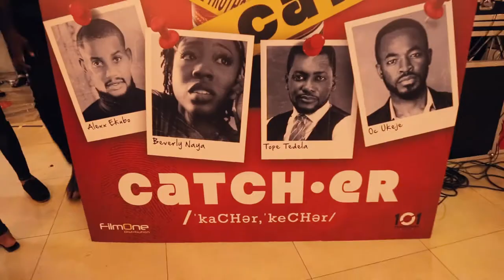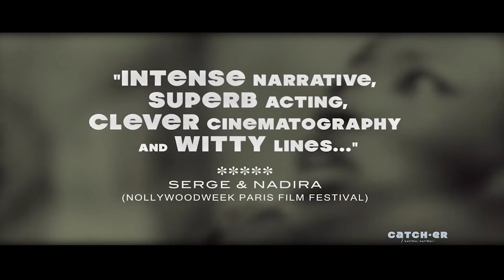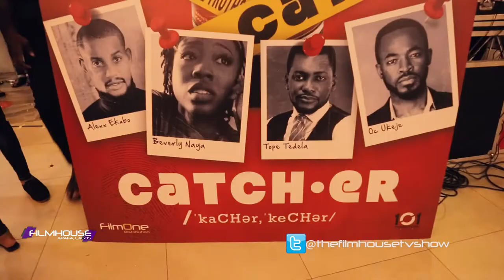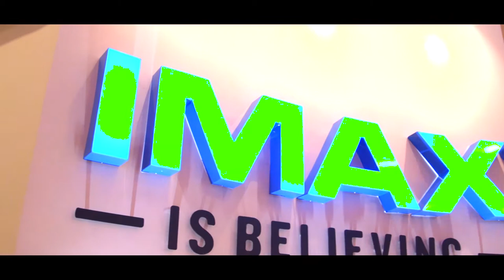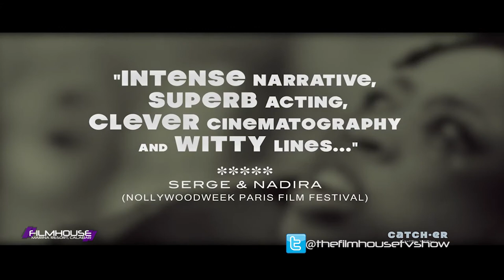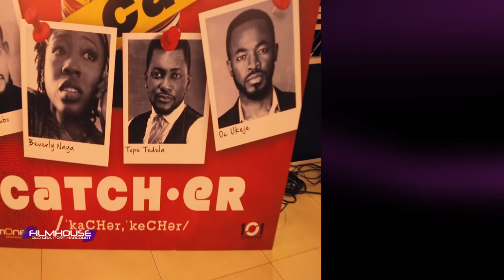THE FILMHOUSE TV SHOW EPISODE 105